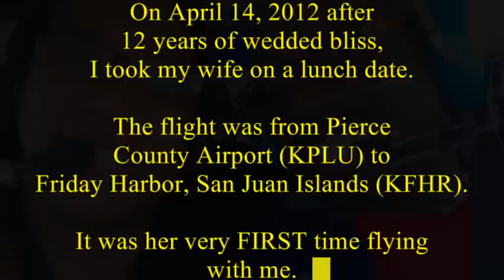Friday Harbor Cross country flight; Mommy/Daddy date..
(View in FULLSCREEN w/ speakers) I took my wife on her very first General Aviation flight for lunch to the San Juan Islands.  The flight took 45 minutes; (Normally 4.5 hours if we would have driven which would have included a 1.5 hour ferry ride).

Awesome time!!